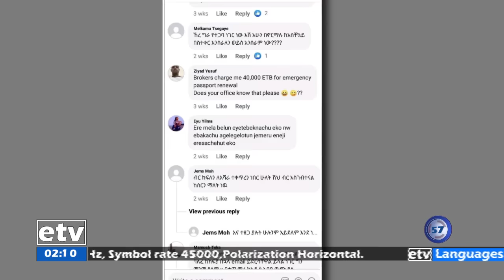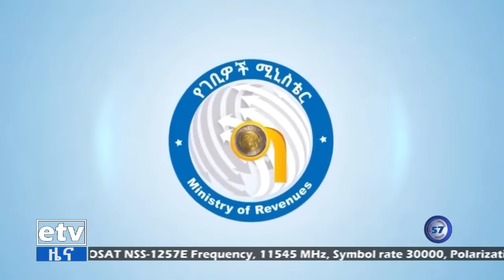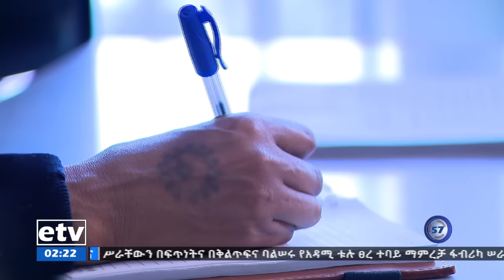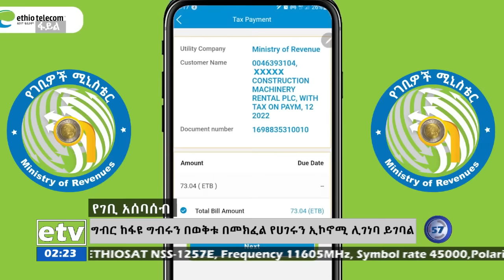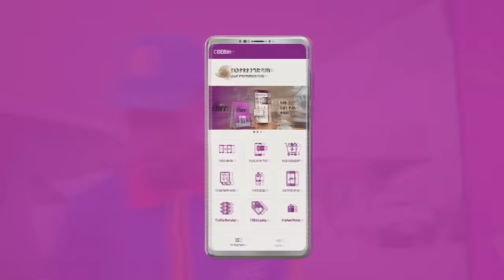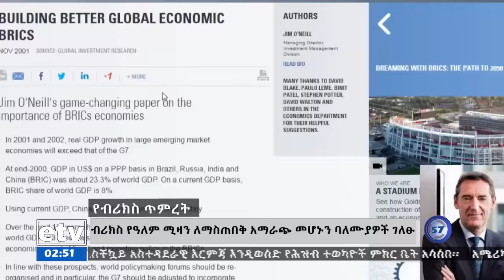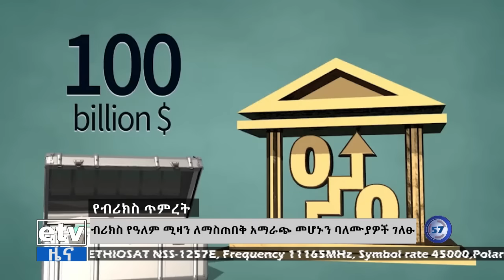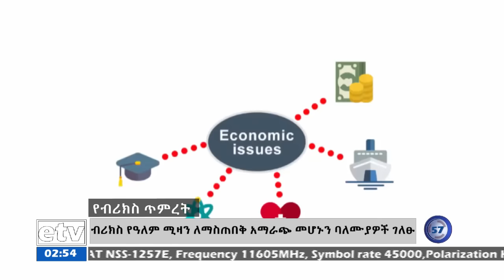የምሽት 2 ሰዓት አማርኛ ዜና…ግንቦት 24/2015 ዓ.ም Etv | Ethiopia | News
የምሽት 2 ሰዓት አማርኛ ዜና…ግንቦት 24/2015 ዓ.ም